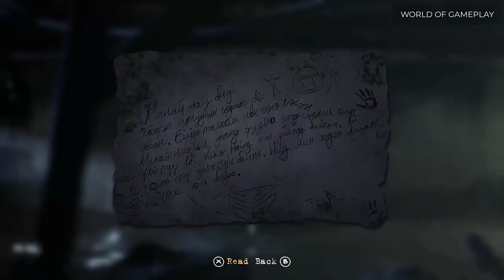Fragile - Gameplay [First Look]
Fragile [First look Gameplay]

Get pulled into the nightmares of reality as you play as an abducted girl from the ger district of Ulaanbaatar, Mongolia. Uncover a secret organization which deals in human trafficking and other horrendous activities. Try to escape from the scariest place on earth.

PC RELEASE DATE: 11 Nov, 2020
DEVELOPER: Beer Night Studios
PUBLISHER: Beer Night Studios